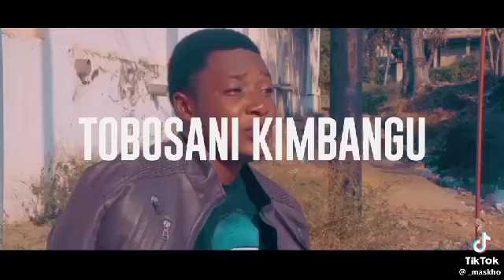tobosana kimbangu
message